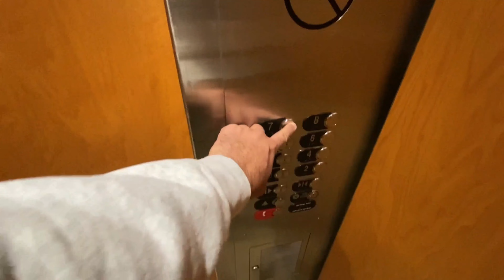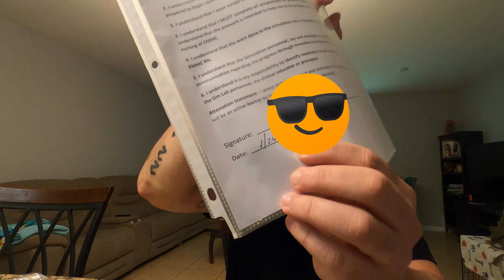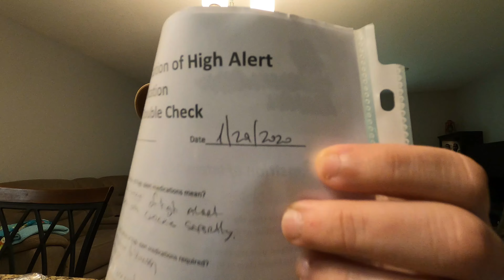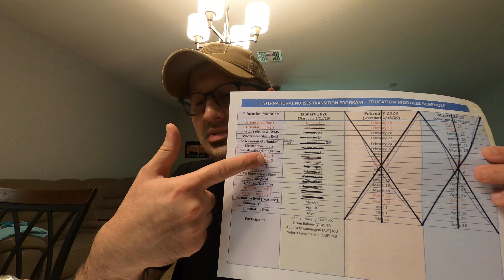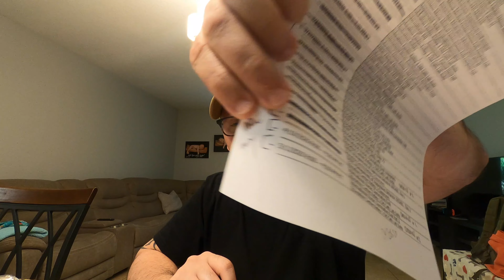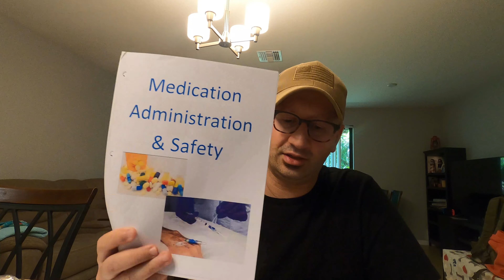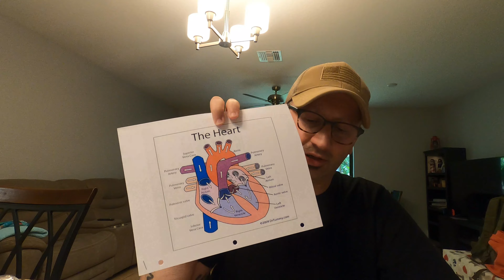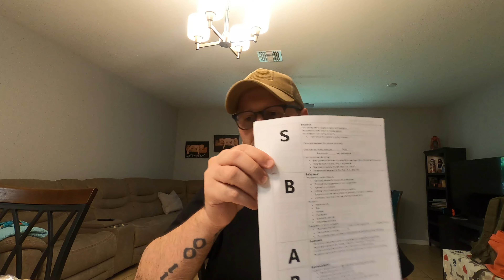איך מכשירים אחיות מהגרות לעבודה בבית חולים אמריקאי | Hospital Orientation for International Nurses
שמי ניסן ואני אח מוסמך ופרמדיק שעבר לחיות ולעבוד בארה"ב יחד עם משפחתי.
ערוץ זה נועד לתת לכם מענה וכתובת לשאלות שקשורות לסיעוד הישראלי מול האמריקאי , תהליך ההגירה מנקודת המבט והניסיון שלי, איכות החיים האמריקאית אל מול הישראלית , יוקר המחיה ועוד היבטים נוספים אקטואליים יומיומיים...
אם יש לכם שאלות או בקשות אתם מוזמנים להשאיר בתגובות ואני אשמח להתייחס ולענות!